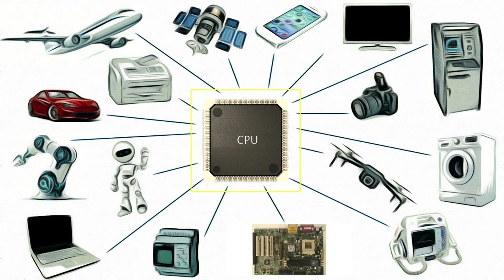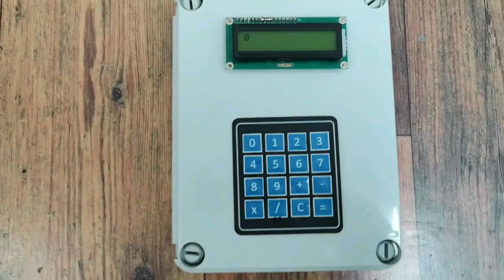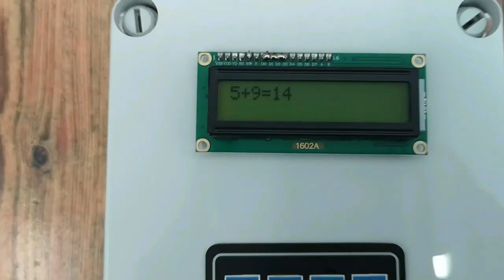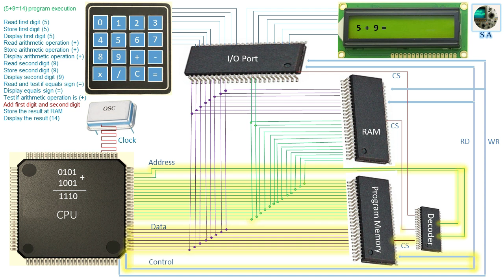Microprocessor principles and architecture – Part 1 (CPU/MCU demonstration and bus simulation)